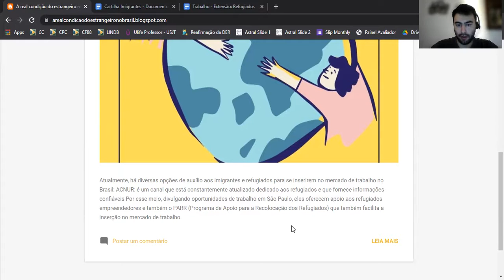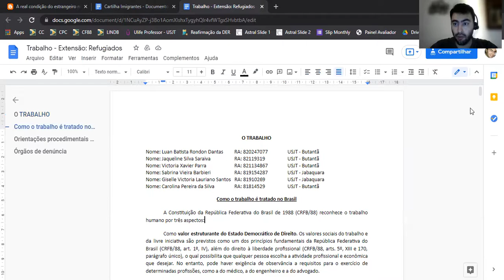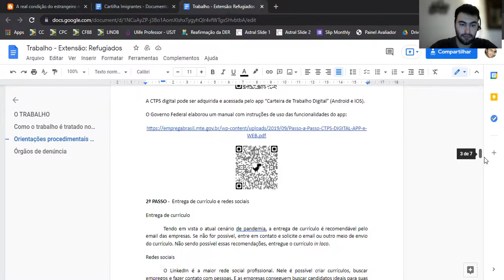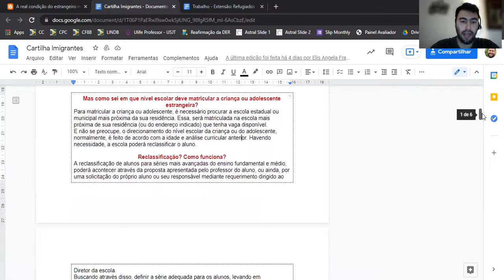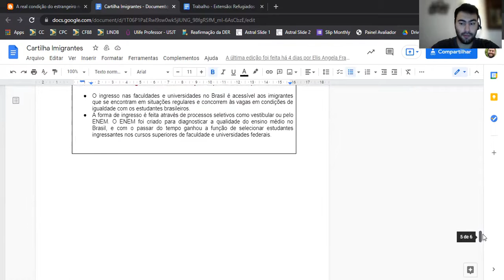A REAL condição do estrangeiro no Brasil: Migrantes e Refugiados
Material produzido para a II Mostra de Pesquisa & Extensão Ânima sobre projeto da São Judas.